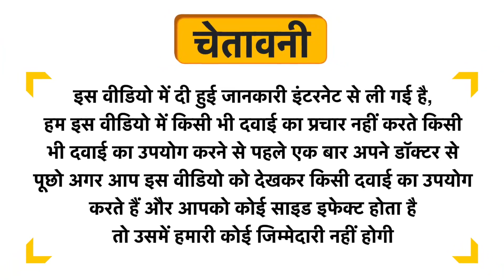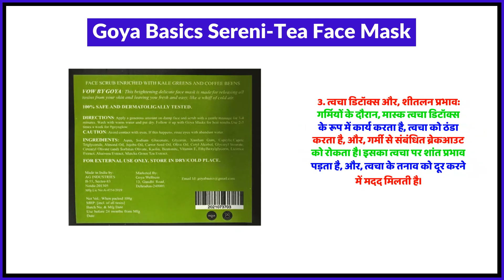Goya Basics Sereni-Tea Face Mask Uses in Hindi | Side Effects | Review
Goya Basics Sereni-Tea Face Mask Uses in Hindi | Benefits | Side Effects | Dose

Topics Covered in This Video
Goya Basics Sereni-Tea Face Mask Uses in Hindi
Goya Basics Sereni-Tea Face Mask Kis kaam aati hai
Goya Basics Sereni-Tea Face Mask Review
Goya Basics Sereni-Tea Face Mask Side Effects
Goya Basics Sereni-Tea Face Mask ke fayde in hindi
Goya Basics Sereni-Tea Face Mask how to use